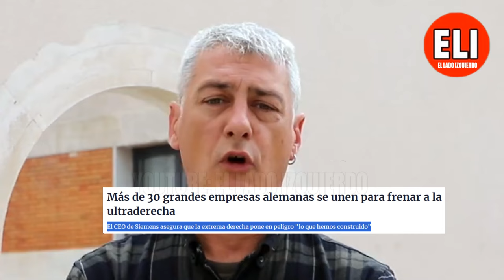S0MANTA de MATUTE a los NEOFASCISTAS de Vox y su TITIRITERO Milei⚡¡Son una AMENAZA! Patxi REMATA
Oskar Matute ha lanzado un mensaje en forma de aviso tras los acontecimientos de la última semana con el acto de Vox y los discursos que los ultras han realizado en El Congreso.
El aquelarre de la internacional f4scista, como ha sido catalogado el viva24, no ha dejado indiferente a nadie, encabezando Milei todo el protagonismo por su actitud.
 Patxi López también ha respondido al diputado de Vox, José María Sánchez García, por su discurso sobre la ley de Memoria Democrática impulsadas".
Hola gente, estoy de nuevo por aquí 😇 ahora en El lado Izquierdo (ELI).
🔴 El lado izquierdo es un canal de debate, información, opinión y actualidad, donde explicamos y desmentimos noticias en España con un toque de humor y efectos.
Intervenciones de los debates de los principales líderes políticos: Óscar Puente, Pablo Iglesias, Irene Montero, José Luis Martínez Almeida, Feijóo, Isabel Díaz Ayuso, Santiago Abascal, Oskar Matute, Cayetana Álvarez de Toledo, Rocío Monasterio, Gabriel Rufián, Pedro Sánchez, Javier Ortega Smith, Javier Milei, Mónica García, Ione Belarra, Yolanda Díaz, Néstor Rego, Joan Baldoví, Ernest Urtasun, Félix Bolaños, Míriam Nogueras, Puigdemont, Zapatero, María Jesús Montero, Emilio Delgado, y muchos más.